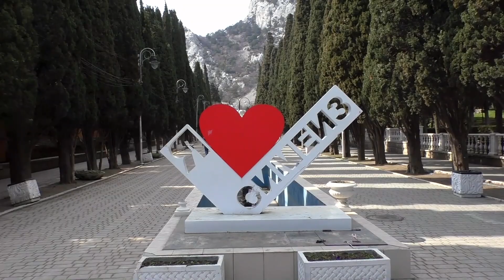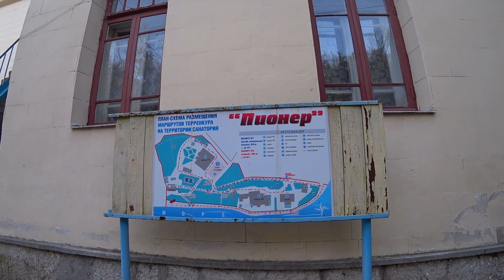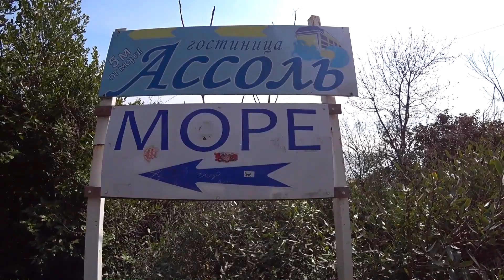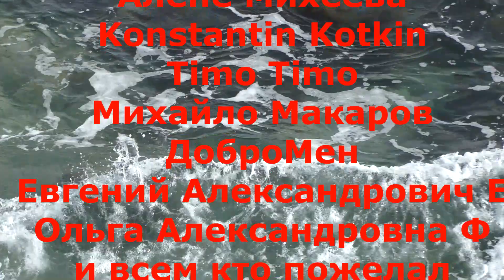Крым. Симеиз МЕНЯЕТСЯ// Парк. Море, скала Дива.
В этом видео вы вместе с нами прогуляетесь по удивительному курортному посёлку Симеиз. Многие из вас уже давно выбрали Симеиз для своего отдыха в Крыму.За последний год Россия изменила этот посёлок,прошли масштабные ремонты и реконструкции. Появились новые спортивные и детские площадки.Мы вам всё это покажем ,ещё вы вместе с нами погуляете по парку Симеиза,поднимитесь на вершину скалы Дива и конечно же увидите море и пляж.